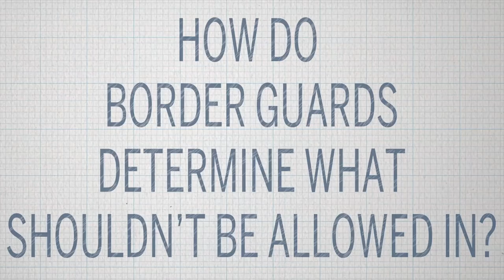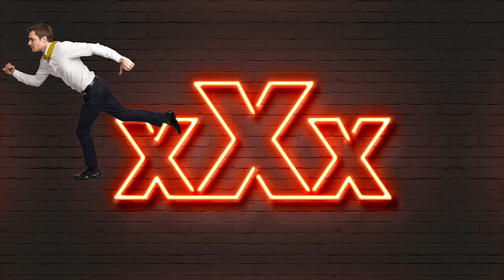How Canada bans books (and movies, CDs, and more)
The government of Canada has the power to censor books, movies, and music it thinks Canadians shouldn't have. But they don't use the power lightly, either.

Read my National Review column about how Canada bans books